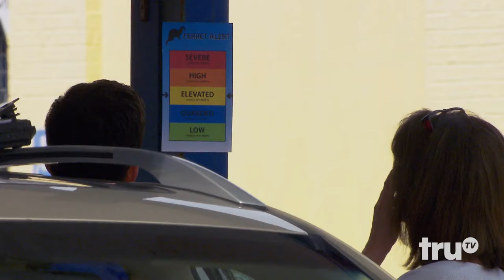The Carbonaro Effect - Mysterious Ferret Infestation | truTV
A customer learns that her vehicle is the victim of a ferret infestation at the car wash.

About The Carbonaro Effect:
truTV's hit comedic series The Carbonaro Effect features Michael Carbonaro, magician by trade and prankster at heart. In each new episode, Michael performs ingenious tricks on unsuspecting members of the public, all caught on hidden camera. Watch jawsQuick Switch Illusion drop when he causes a car to disappear into thin air or turns a tuft of hair into a living puppy. Whether posing as a coffee shop barista, museum curator or seemingly unremarkable store clerk, Michael Carbonaro's effect on people will leave you laughing out loud with his bewildering and thrilling illusions.